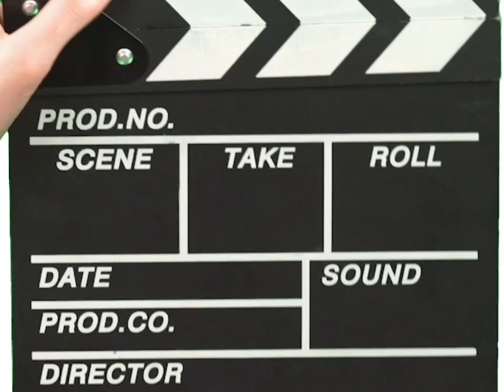Chicka Chicka Boom Boom Bloopers 1